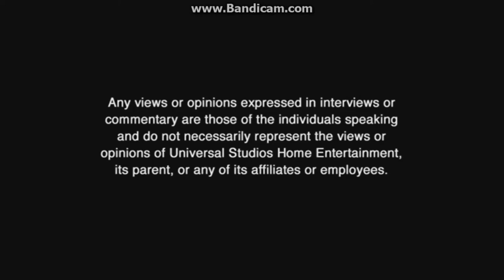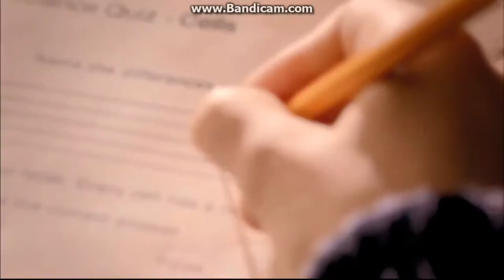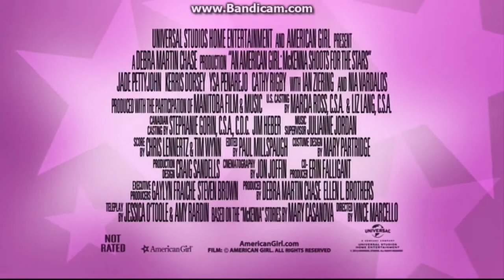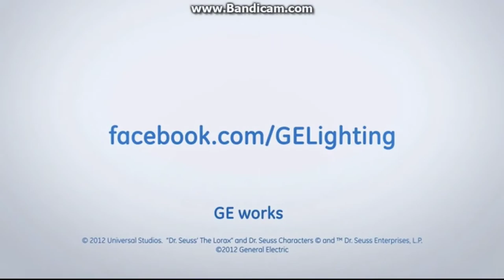THE LORAX DVD OPENING (2012)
DTS WATER THX AMAZING LIFE